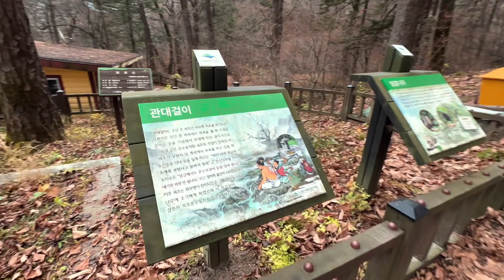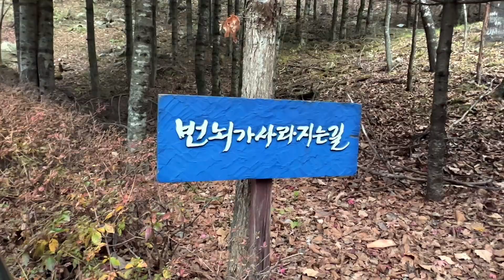산골 절집 오대산 상원사 입니다.해발이높아 나뭇잎도 거의다떨어졌는데 유난히 빨간 단풍나무잎이 보입니다.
산골절집 오대산 상원사